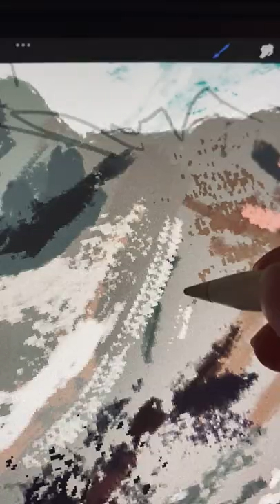Procreate Painting of Mountains | Youtube Short | Ati_art123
Hello! And welcome to my first Youtube Short Video! Hope you all enjoy it!